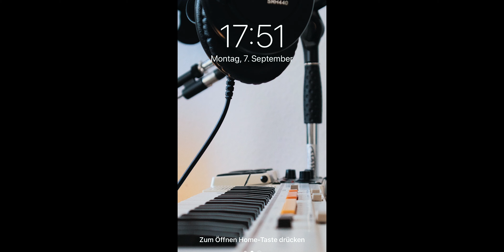Meine HASSLIEBE zur Akustikgitarre...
Dieses spontane Video ist auf dem iPhone entstanden, nachdem ich auf der Akustikgitarre rumgeklimpert und über "unsere Beziehung" nachdacht habe 😅
War mal ein kleiner Test, nicht nur Tutorials und Wissensvideos hochzuladen, sondern auch mal ein bisschen was von mir zu erzählen. Denn trotz dass ich seit über 10 Jahren Gitarre spiele, Musik studiert habe und viele Erfahrungen mit Bands und bei Aufnahmen gesammelt habe: Gegen die Akustikgitarre muss ich manchmal immer noch kämpfen. Wie ist das bei dir?